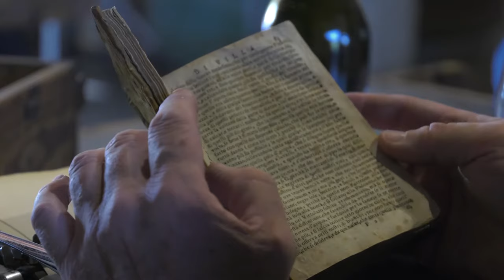BONOTTO DELLE TEZZE | La vera storia del Raboso Piave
La storia della famiglia Bonotto dalle Tezze è un racconto che si intreccia con quello delle terre delimitate dalle Prealpi Trevigiane e dalla riva sinistra del fiume Piave nella sua corsa verso il mare. Un paesaggio che almeno dal 1400 li ospita e con cui ha creato nel tempo una simbiosi indissolubile. Radicati in questo territorio, se ne prendono cura e lo reinterpretano mano a mano che le venti e più generazioni si sono susseguite.